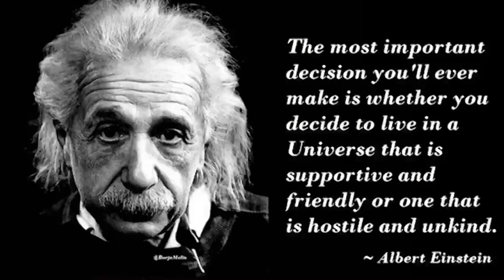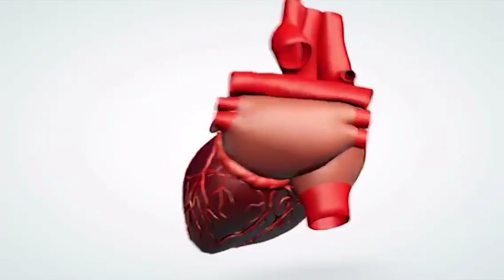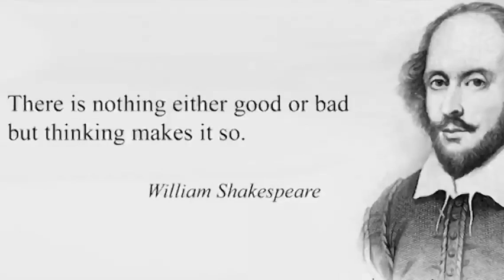Have control over your fear